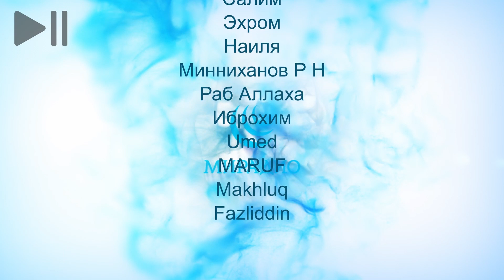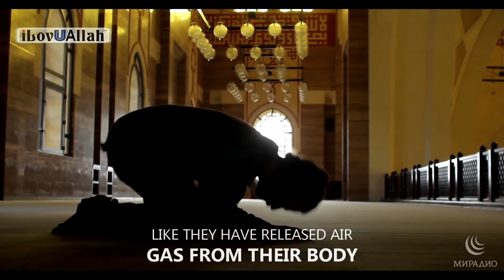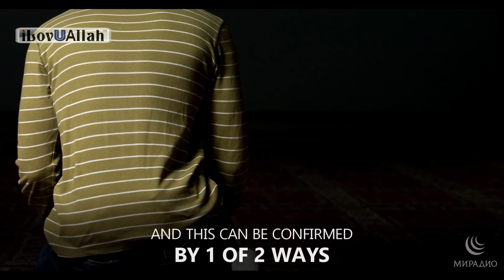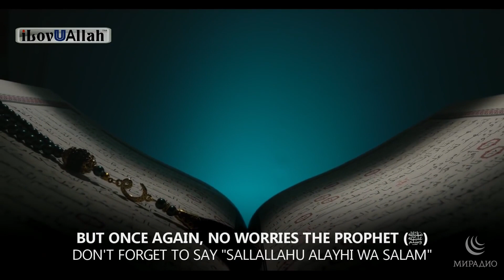ВНИМАНИЕ в НАМАЗЕ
1) Не отрезайте видео-вступление к ролику (интро) с логотипом МИРадио
2) Не закрывайте, не замазывайте логотип МИРадио в самом видео (обычно он располагается в верхнем углу кадра)
3) Делайте копию не ранее чем через 7 дней после публикации видео на нашем канале;
4) В самом верху описания под вашим видео пишите следующее: